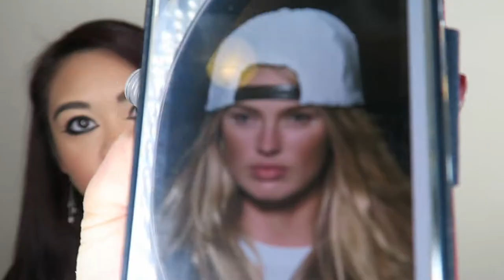Makeup Trends 2018 According to Harpers Bazaar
Makeup Trends in 2018 According to Harper's Bazaar - In this video I put the call out to all my fellow beauty lovers. tell me if these makeup trends as predicted by Harper's Bazaar have actually come into fruition!

Judie O’Meara
STRATHDALE 3550
VICTORIA AUSTRALIA

✔ MY STUDIO KIT:
Neewer CN-160 LED Video Lighting Kit
Neewer Portable 70 inches/177 Cm Camera Tripod
Neewer 20 inches Portable Desktop Macro Mini Tripod
2 x NB-13L Battery for Canon Cameras
NB-13L Battery Charger USB Charger
Western Digital 2.5" 1TB Solid State Drive
Softbox lighting Kit
Neewer 18" Ringlight Kit
SAJI Phone and Tablet Stand

Hi I'm Judie with my Life As Kikay! Thank you so much for choosing to spend your time here with me today; please be sure to check out my other videos where I take share makeup tips and tutorials, or product reviews and much more! I am hearting and replying to your comments and questions, and always so thankful for you.